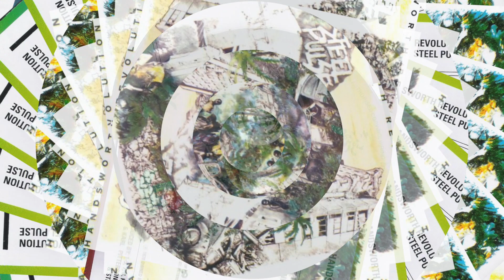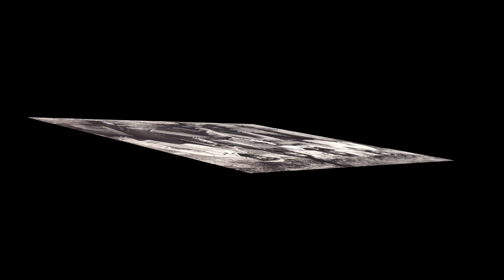Steel Pulse: Klu Klux Klan (Reggae)